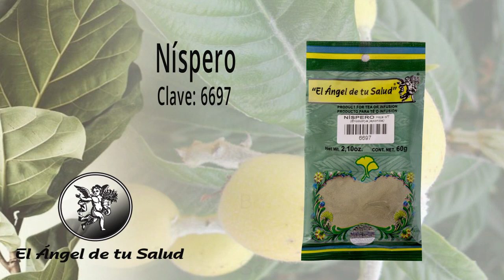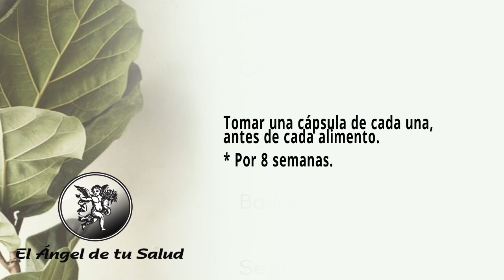FÓRMULA HERBOLARIA PARA TRATAR EL HORMIGUEO O PARESTESIAS